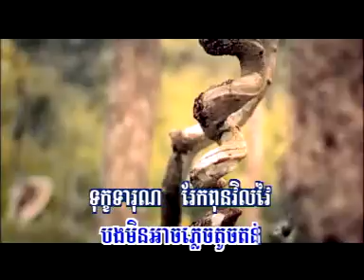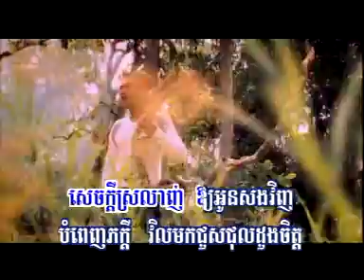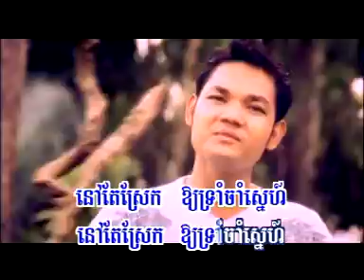troung tram treang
Midada RHM VCD 125